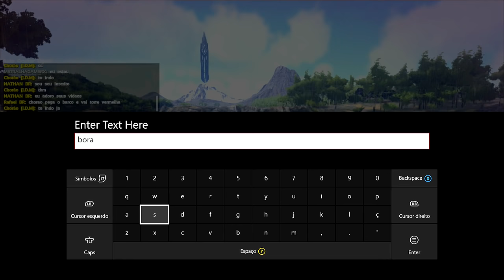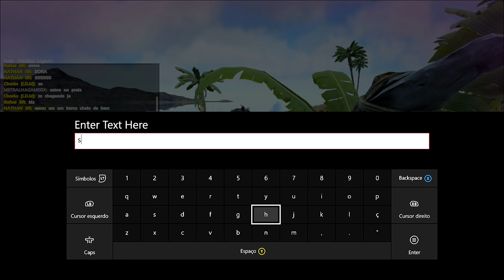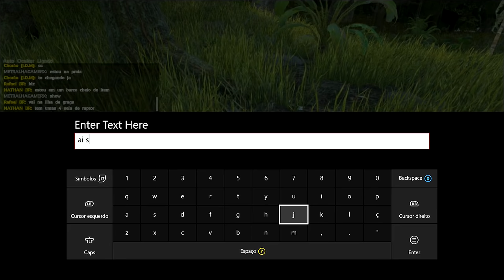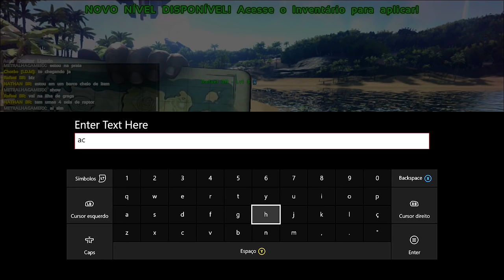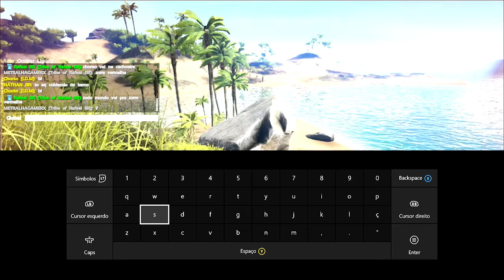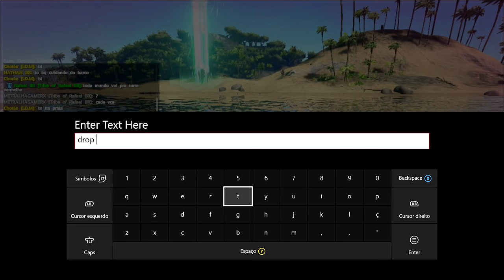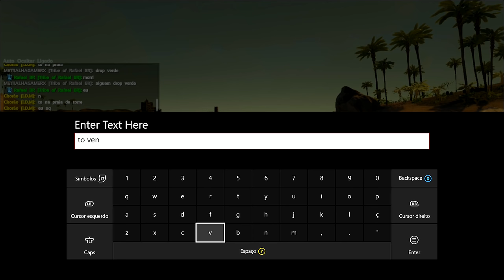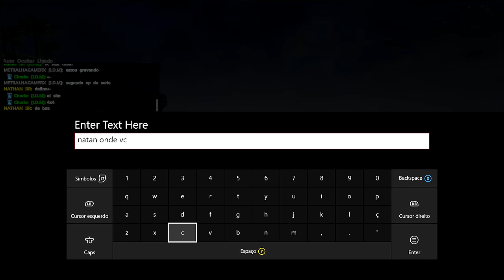ARK:SURVIVAL EVOLVED XBOX ONE - [INSTINTO PRIMITIVO] #3 Ep. RECRUTANDO OS INSCRITOS.[PT-BR]